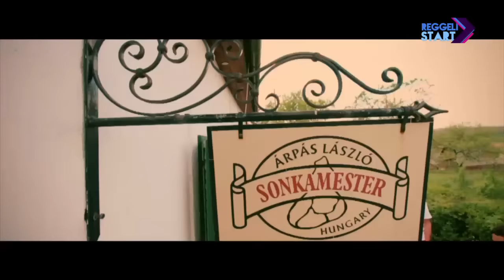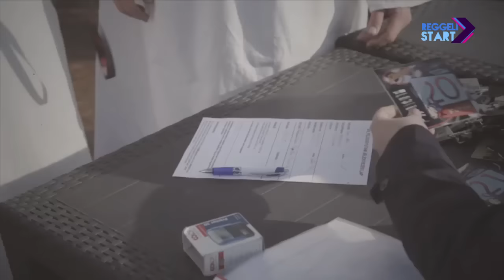DIGI Sport, Reggeli Start - Michelisz Norbert, Flórián Péter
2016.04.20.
Michelisz Norbert, Erdei Zsolt és Bebe személyes tárgyaira is lehet licitálni, a bevételt pedig rászoruló gyermekek étkeztetésére fordítja majd a tizedik, jubileumi Flúgos Futam szervezői csapata. A hétvégi száguldásról, a Budapest és Balatonkenese között kialakított útvonalról és a játék részleteiről kérdeztük Norbit, aki Flórián Péter szervezővel érkezett hozzánk.